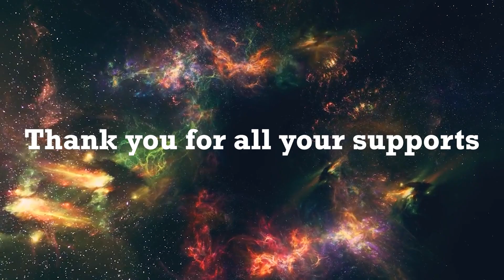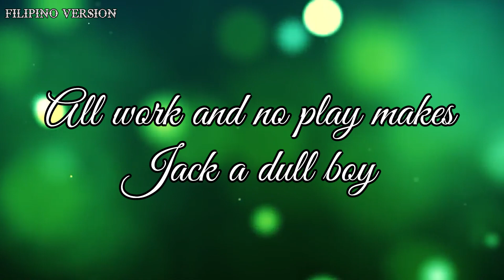Horoscope: 10 November 2023; Friday